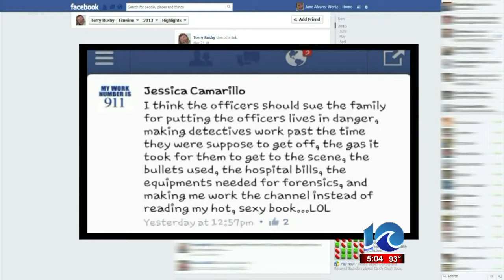911 dispatcher feels misrepresented, may get fired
911 dispatcher feels misrepresented, may get fired